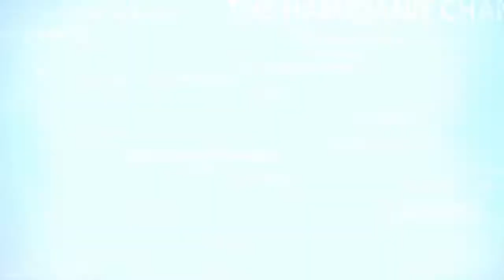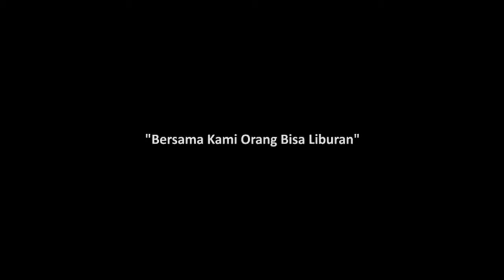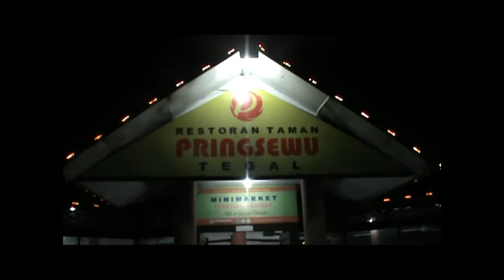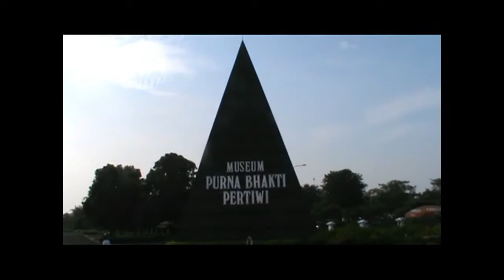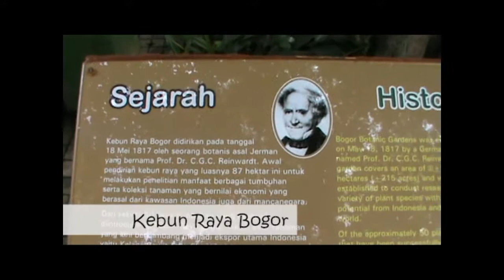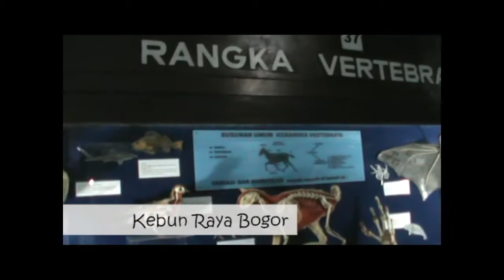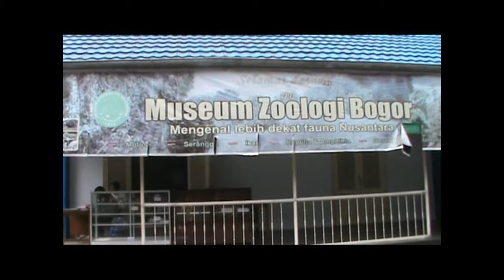WISATA JAKARTA-BOGOR-BANDUNG | SMP Islam Nudia_Vlog/ktstbd/tour#77